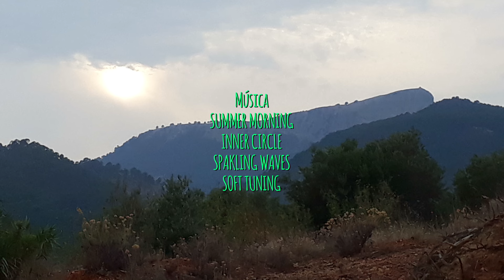Villaverde de Guadalimar. Octubre 2021.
Hermoso día para pasear. La luz de Villaverde enamora.